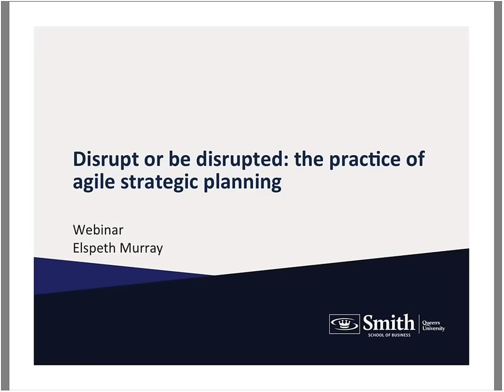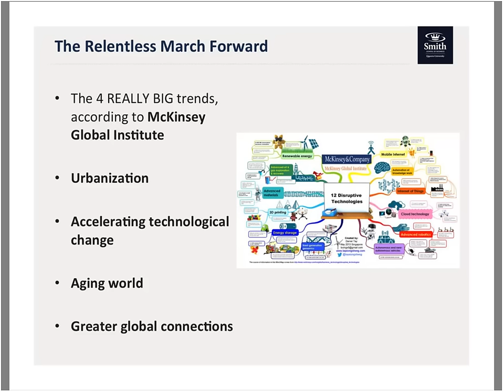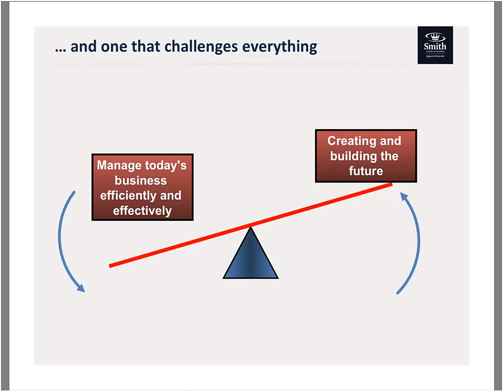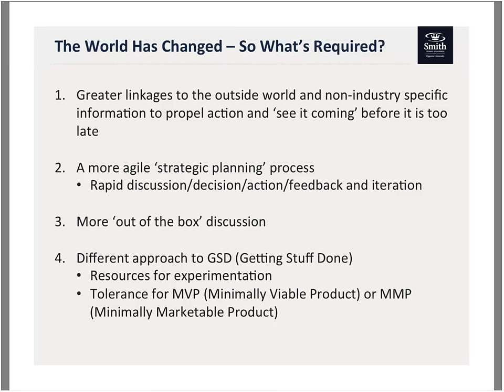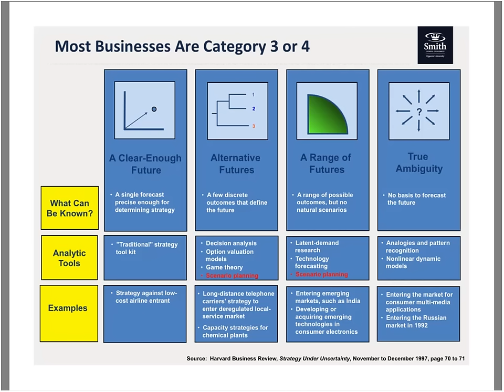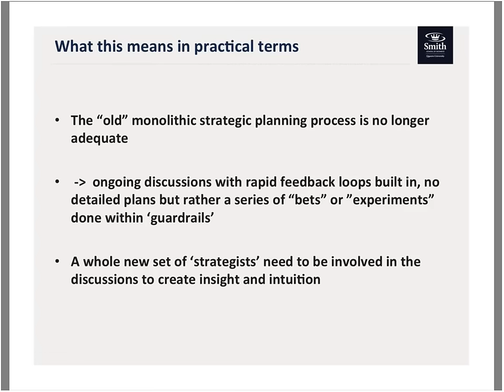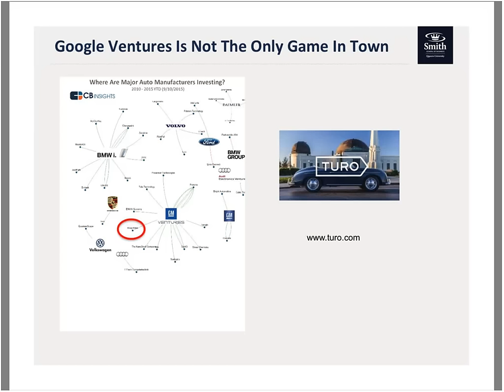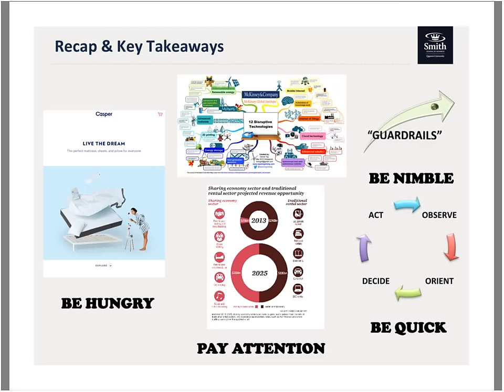Disrupt or be disrupted The Practice of Agile Strategic Planning